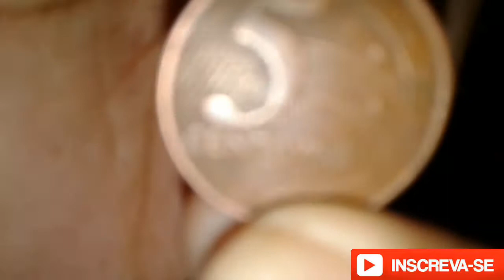Como Guardar Dinheiro!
E aí galera blz mas um vídeo no canal com o tema Como Guardar Dinheiro na verdade o vídeo foi só uma zuera peguei cinco centavos e guardei no bolso kkkkkkkkk mas tamo junto galera vai ter vídeo duas vezes por semana se gostou do vídeo deixa o like kkkkkkk